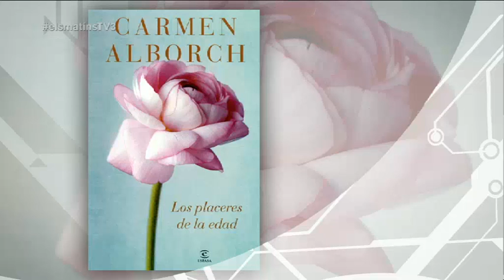TV3 - Els Matins - Els plaers als 50 anys, segons Carmen Alborch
"Los placeres de la edad" és el nou llibre de Carmen Alborch, en què l'exministre de Cultura reflexiona sobre com es gaudeix dels petits plaers de la vida a partir dels 50 anys. Alborch ens ha acompanyat al plató per reivindicar els plaers de la maduresa.